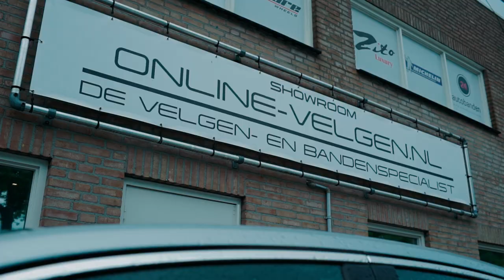Jacques - Medellín (prod. CasKuvira)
Official Music Video 'Jacques - Medellín (prod. CasKuvira)'

Video Credits:
A Shotzvisuals video:
Director: Elli De M
Producer: Robin Keuss
D.O.P: Robin Keuss
Edit: Robin Keuss

Special thanks to:
Online-Velgen:

Audio Credits:
Producer: Cas Kuvira
Studio Personnel, Mixer, Mastering Engineer: EL Lider
Associated Performer, Vocals: Jacques
Associated Performer, Music Production, Drum Programming, Bass Programming: Cas Kuvira
Composer: Cas Kuvira & EL Lider
Author: Jacques